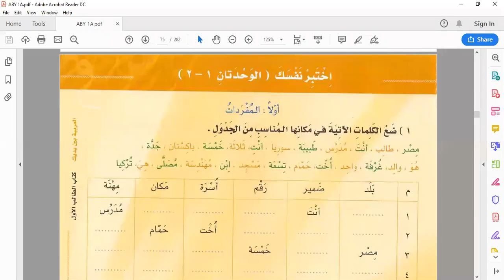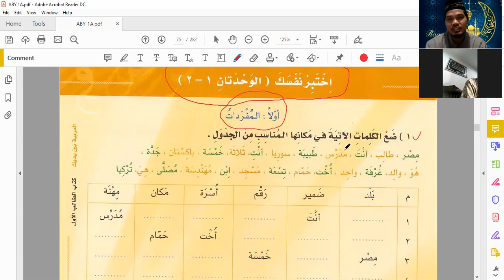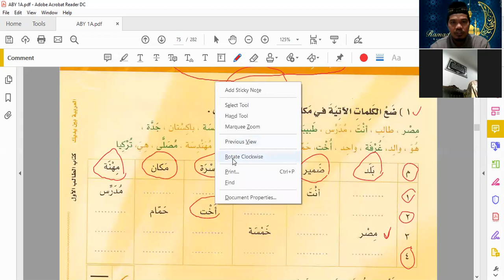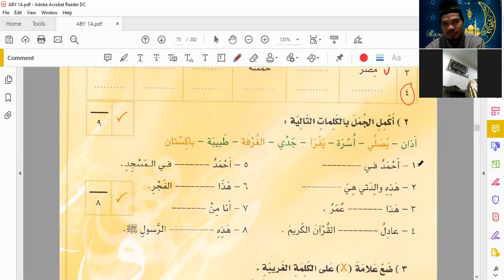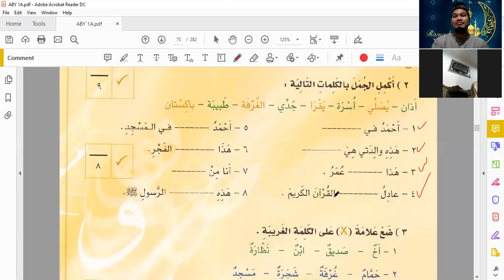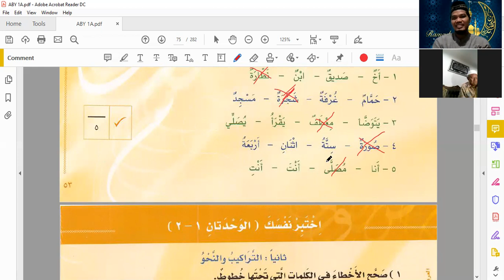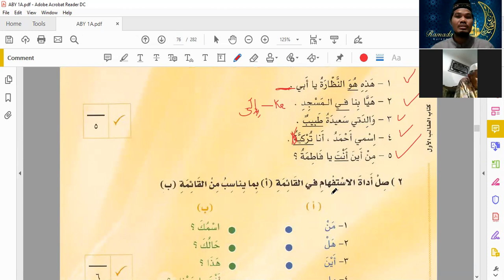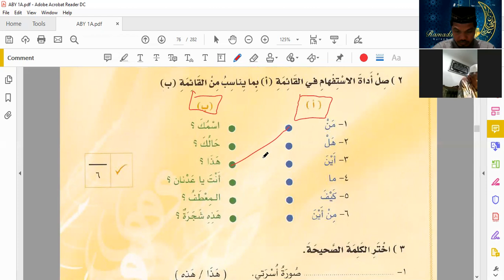BAD KELAS PRIVATE H. SUPRIYANTO JUMAT 4 JUNI 2021 (A)